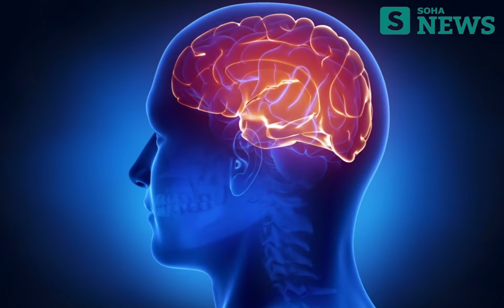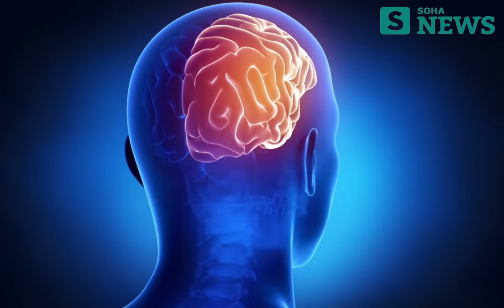Con người thông minh, sáng suốt hơn sau khi c.h.ết hụt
Một nghiên cứu chưa từng được thực hiện trước đây cho thấy 20% những người sống sót sau một trải nghiệm cận t.ử, hay còn gọi là "c.h.ết hụt", sẽ có các hoạt động não mạnh hơn, cảm thấy thông minh, sáng suốt hơn.